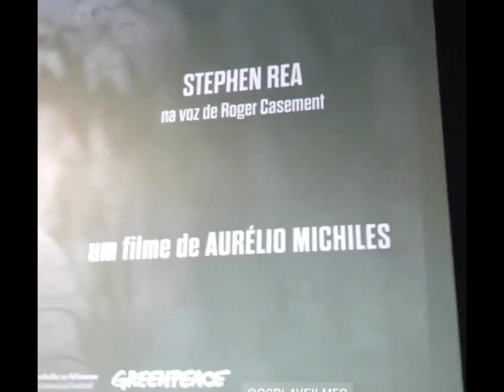Stephen Rea 😍 in Brazil snippets which arrived late - a medley -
Stephen Rea 😍 Brazil visit Aug/Sept. 2022 snippets which arrived late - a medley -

I put arrows ↙️ 👈 to help yous spot him in the ribbon cutting lineup and audience!

from the general release premiere of Segredos do Putumayo // Secrets from Putumayo (documentary about Roger Casement’s investigation into the Amazonian rubber industry in 1910) 01-Sept-2022 and the launch of the Irish Corner at USP Universidad São Paulo the day before

It won 2022 Best Film at the Brazilian APCA AWARDS in Feb-2023! Congratulations!